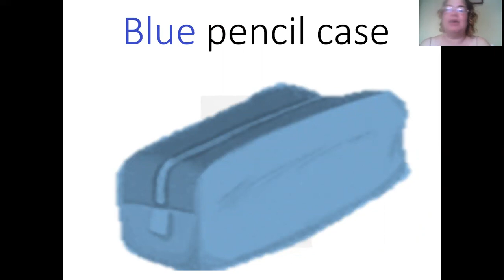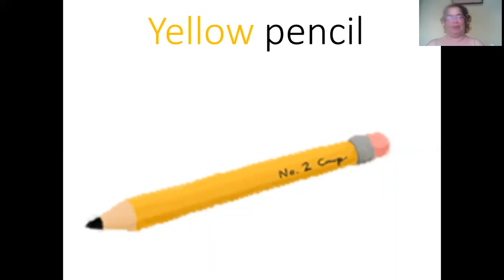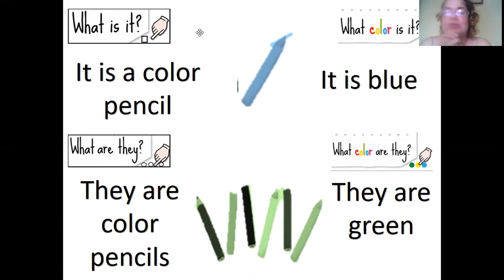School Object Colors